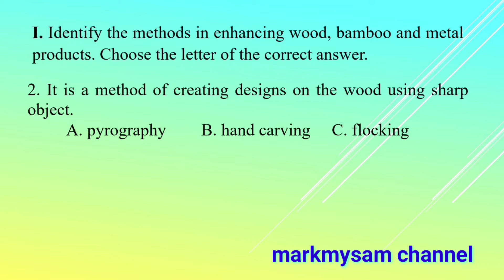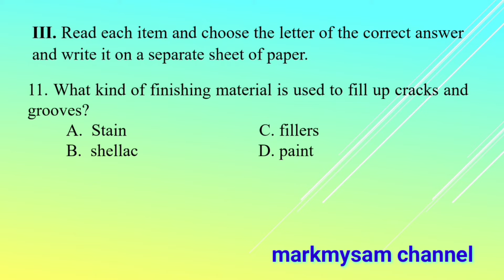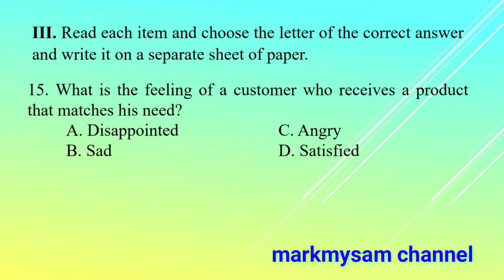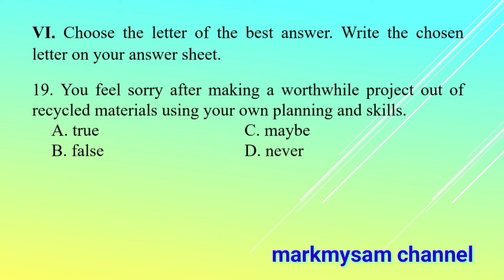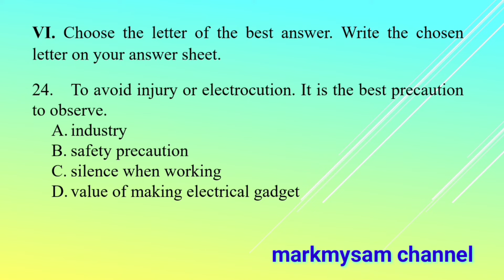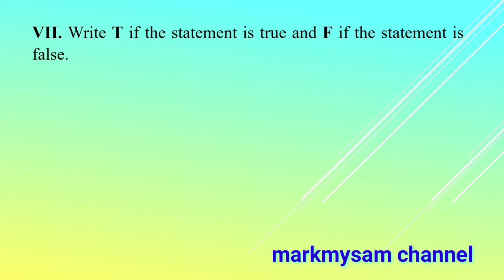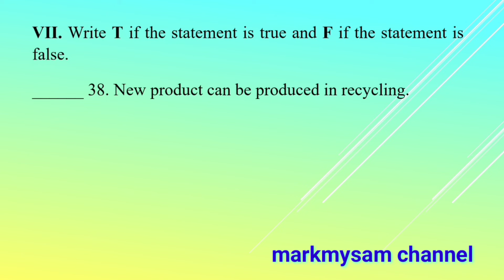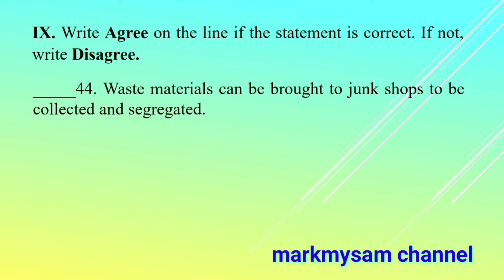Third Periodical Test in EPP/TLE 6 with answer key, melc-based.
this video is all about periodical test, third periodical test in EPP/TLE 6 with answer key, melc-based, quarterly assessment,

markmysam channel